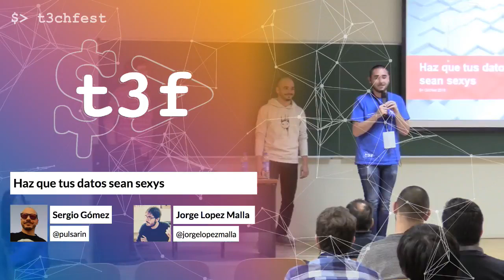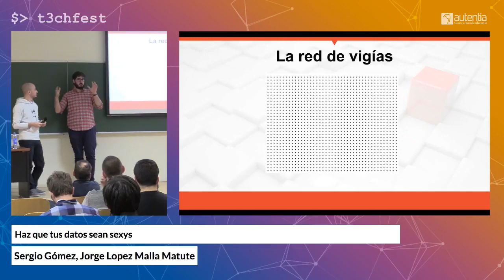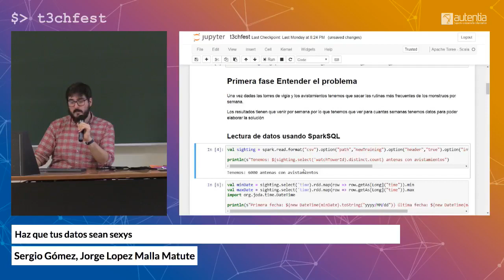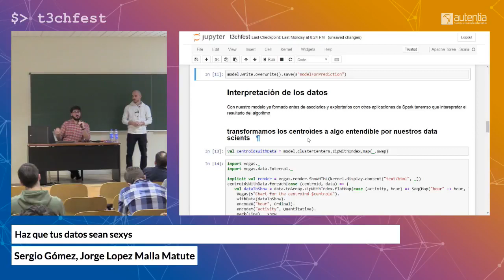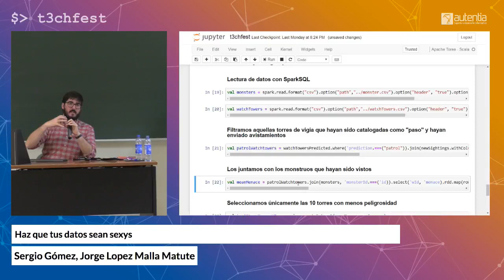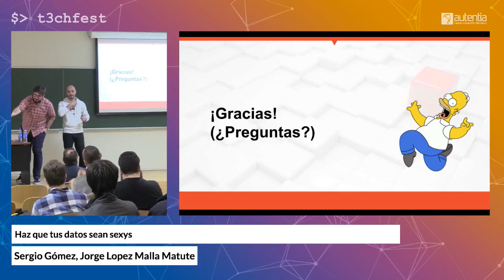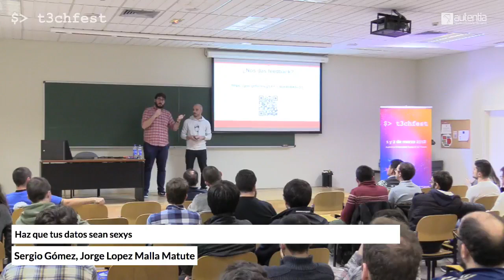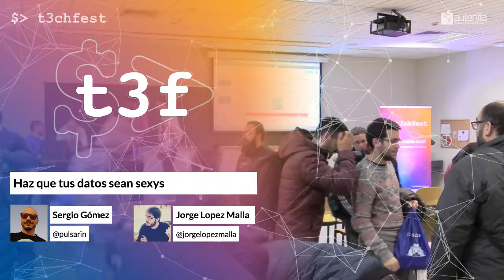Haz que tus datos sean sexys | T3chFest 2018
Por Sergio  Gómez, Jorge Lopez